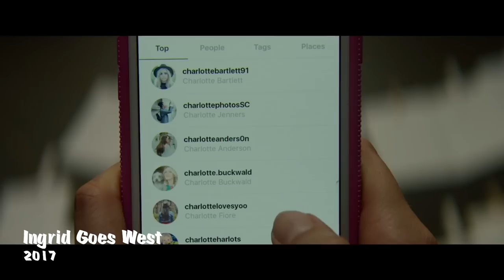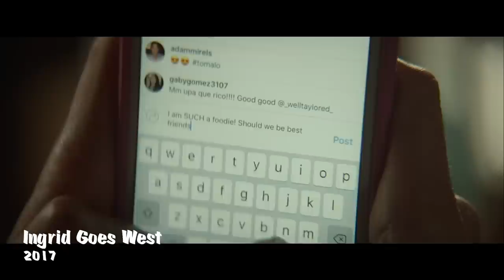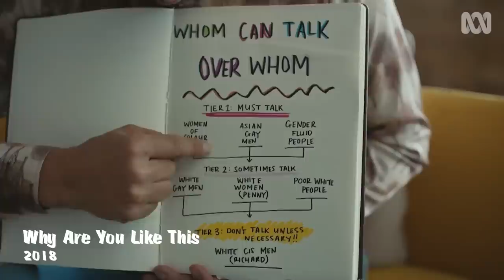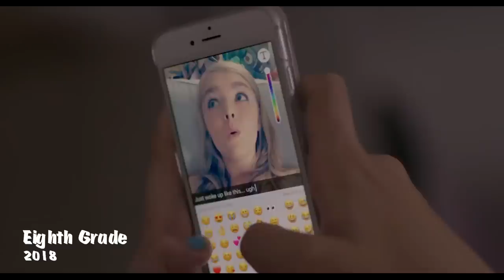Bodies Bodies Bodies and How to Satirize Gen Z | Video Essay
2022 was apparently the year of Gen Z films - Bodies Bodies Bodies, Not Okay, Do Revenge. But it's a tricky, complex thing to do... so, let's talk about it.

time stamps ---
0:00 - intro
0:50 - anatomy of a gen z character
2:55 - social media
5:35 - social justice
7:52 - so basically
9:01 - outro